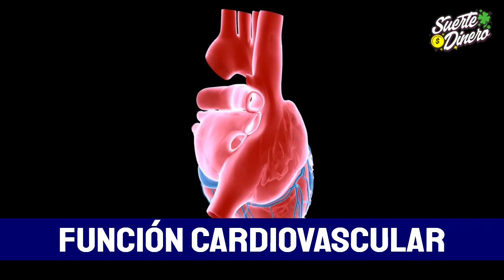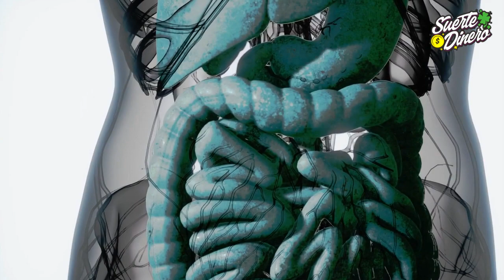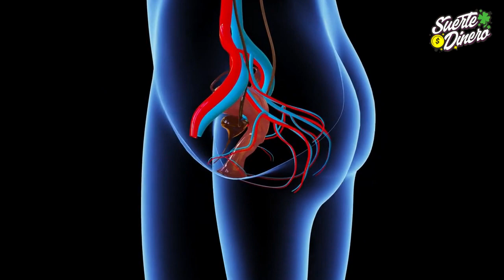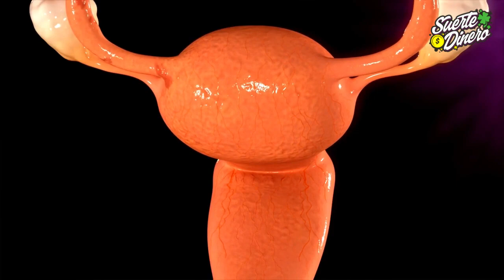🟢 7 Grandes Propiedades y Beneficios del Jengibre 2022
El consumo del Jengibre ya sea en polvo o en tabletas, puede traer buenos beneficios saludables, pero igual hay que saber quienes no pueden consumir el jengibre por sus contraindicaciones. Es por eso que en este video viral te revelo las propiedades y beneficios del jengibre para la salud.